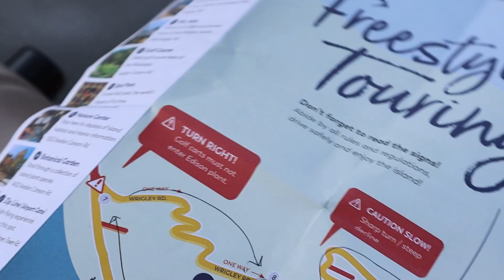Day trip to Catalina Island, California - Los Angeles Travel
Join us on our spur of the moment day trip to Catalina Island, California! We took a quick ferry ride from Newport Beach in search of great food, fun, and plenty of sun!